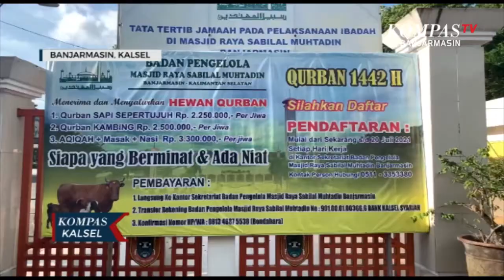Pelaksanaan Ibadah Kurban Masjid Raya Sabilal Muhtadin Perketat Aturan Potong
Sementara pada pelaksanaan ibadah kurban Masjid Raya Sabilal Muhtadin Banjarmasin akan dilakukan pada 21 juli mendatang pelaksanaan penyembelihan hewan kurban pun diperketat yaitu hanya menghadirkan panitia kurban dan pihak yang berkurban guna menghindari kerumunan orang saat proses penyembelihan di tengan pandemi covid-19.